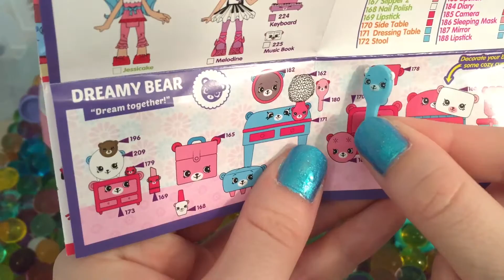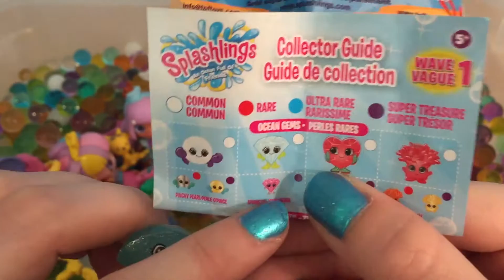BLIND BAG FISHING EPISODE 5 Shoppie Dolls Orbeez Teen Titans Twozies Happy Places Splashlings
It's time for another Blind Bag Fishing Friday episode! This week some of the Lil' Shoppie Dolls are competing to see who will become the Blind Bag Fishing Champions! It's Rainbow Kate and Kirstea vs. Spaghetti Sue and Lippy Lulu! Who will win?

Remember to keep an eye out for a new BBFF video on Fridays!

Check out my official Instagram for sneak peeks and behind the scenes of upcoming videos

Bear hugs and honey pots to everyone out there watching! 🐻🍯 You guys are the BEST!

Have a Splenderific Day Friends!!